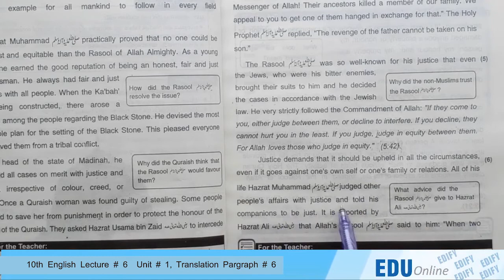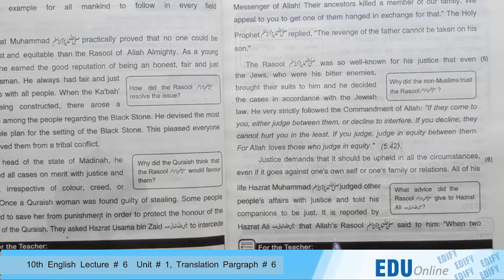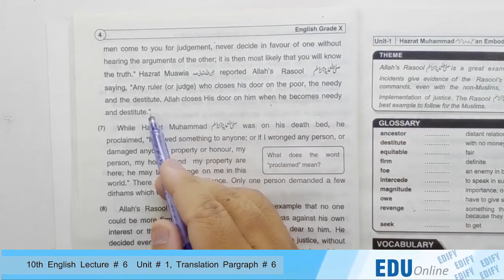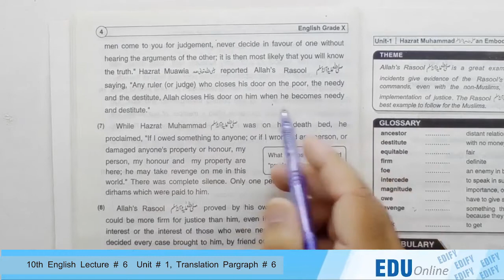Class 10th English Lecture # 6